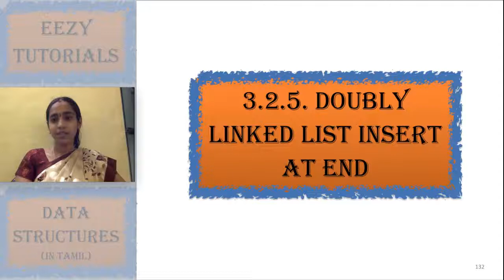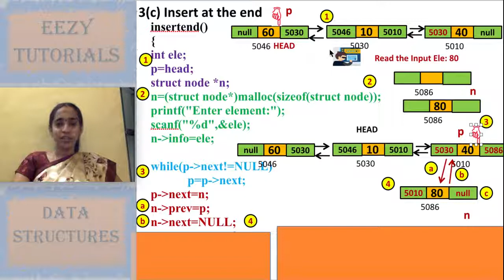3.2.5 தமிழில் - Insert at End Doubly linked list | insertion in end of Doubly linked list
In this lecture, you will see about Doubly linked list insert in end.
In this lecture series, you will be learning about Data structures concepts and examples related to it in Tamil.